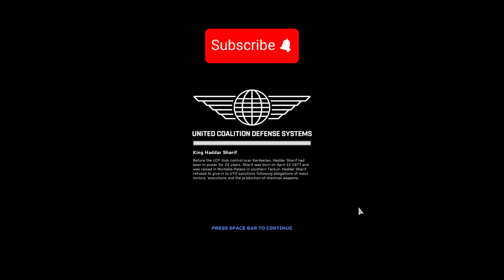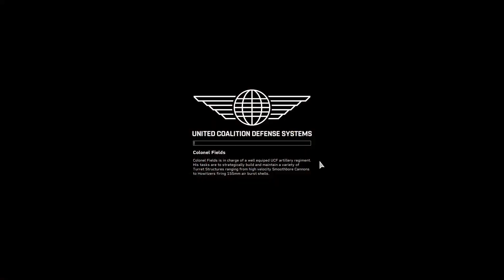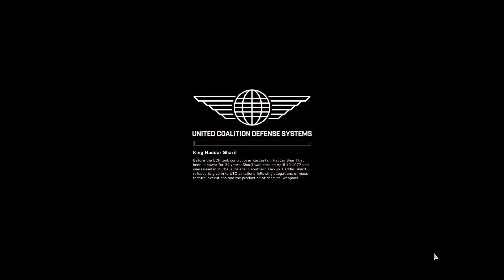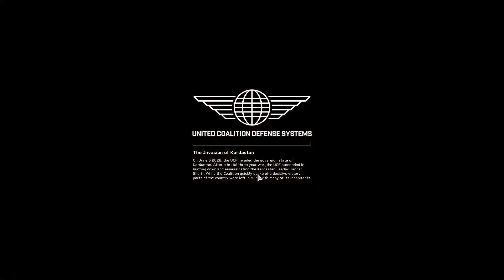FORWARD DEFENSE - UMA COMBINAÇÃO DE RTS CLÁSSICO MILITAR COM JOGABILIDADE EM TURNOS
Junte-se à Força da Coalizão Unida e derrote as forças insurgentes que tentam invadir e destruir suas defesas. Construa e repare uma ampla variedade de estruturas de torre, desde canhões Smoothbore de alta velocidade até obuseiros que disparam projéteis de explosão de ar de 155 mm. Use Hesco Walls para fornecer proteção perimetral. Forward Defense combina jogabilidade baseada em turnos com a aparência de jogos RTS clássicos de estilo militar.

Unidade balanceada e design de torre
Escolha entre seis designs diferentes de torres e aprenda quais funcionam melhor em diferentes situações. Canhões Rotativos funcionarão bem contra alvos com blindagem leve, enquanto Lançadores de Mísseis serão sua melhor aposta contra inimigos de longo alcance. Uma janela de informações fácil de ler mostrará as estatísticas que você está procurando.

Mapas exclusivos e detalhados
Visite locais detalhados e exclusivos em um vasto país do Oriente Médio. Mantenha a linha em uma refinaria de petróleo sabotada, derrote as forças inimigas em uma cidade destruída pela guerra e defenda terras agrícolas férteis perto de uma vila montanhosa. Cada nível tem um layout completamente diferente, então você deve levar em consideração o ambiente ao considerar o posicionamento da torre.

TÍTULO: Forward Defense
GÊNERO: Ação, Indie, Estratégia, Acesso Antecipado
DESENVOLVEDOR: Pinpoint Interactive
DISTRIBUIDORA: Pinpoint Interactive
DATA DE LANÇAMENTO: 01/06/2022
DATA DE LANÇAMENTO EM ACESSO ANTECIPADO: 01/06/2022

Direitos Autorais: RouteNote, HAAWK for a 3rd Party
Em nome de: TimTaj

Deixe seu comentário dizendo se jogou, vai jogar, gostou, não gostou!

Uma cópia de "FORWARD DEFENSE" foi fornecida gratuitamente para fins de cobertura.

Título do Vídeo: FORWARD DEFENSE - UMA COMBINAÇÃO DE RTS CLÁSSICO MILITAR COM JOGABILIDADE EM TURNOS